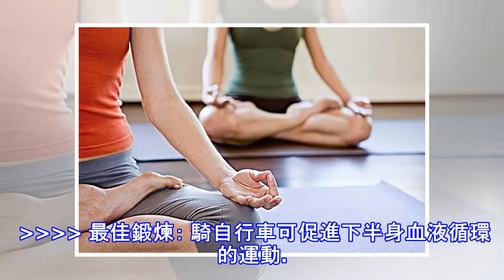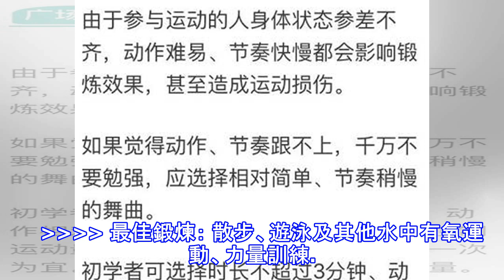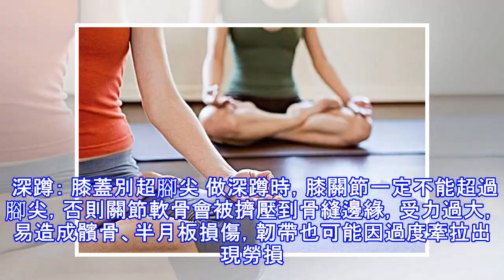【健康】遠離癌症的的9個「運動處方」！這樣做降低13種癌風險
醫生給病人開出藥物處方，所有人早已習以為常。而太多人忽略了「運動處方」的存在。其實，運動對許多疾病康復起著至關重要的作用。 研究證實，每周進行2.5小時的中等強度鍛煉（如遊泳、騎車等）就能顯著減少體內炎症。 《美國醫學會雜誌·內科學》刊登一項涉及近140萬名歐洲和美國人的最新研究發現，快步走或騎自行車等適度運動有助於降低罹患13種癌症的風險。 對比分析結果顯示，適度鍛煉可使食管癌風險降低42%，肝癌風險降低27%，肺癌和腎癌危險分別降低26%和23%。 積極適度運動還可降低風險的其他癌症還包括：賁門癌（22%）、子宮內膜癌（21%）、髓細胞性白血病（20%）、骨髓瘤（17%）、結腸癌（16...